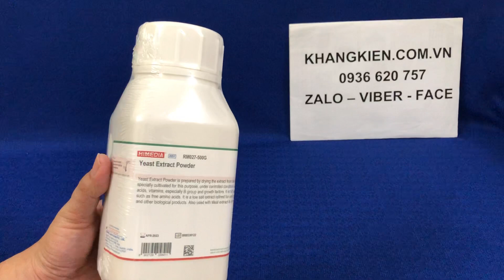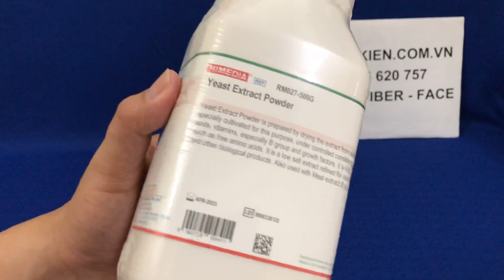Cao nấm men Yeast Extract powder Himedia | Giá bán yeast extract